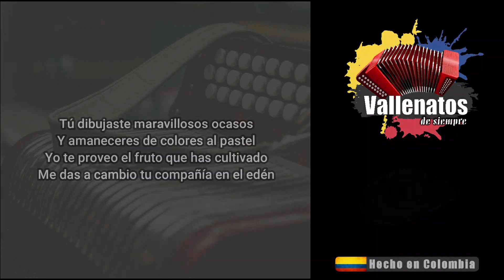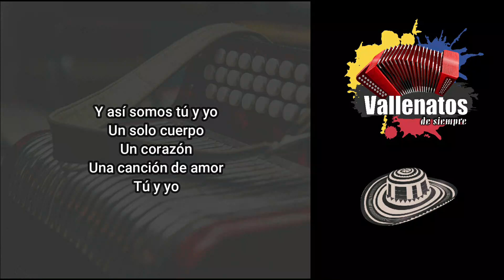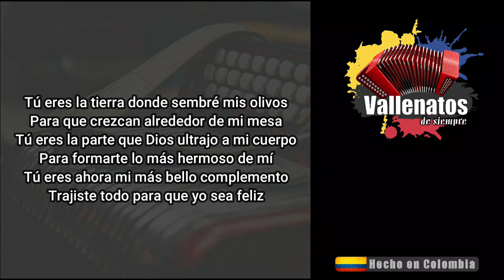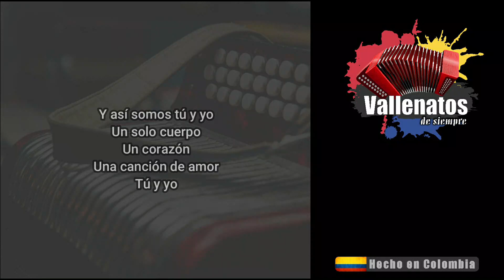Un Solo Cuerpo - Los Chiches - Con Letra (Video Lyric)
Tú eres el cuerpo
Por donde corren mis venas
Y eres la base
Que sostiene mi cabeza

Yo soy el campo
Que hallaste abandonado
Y con cariño
En su atención lo has ganado

Tú dibujaste maravillosos ocasos
Y amaneceres de colores al pastel
Yo te proveo el fruto que has cultivado
Me das a cambio tu compañía en el edén

Yo te amo con sorpresa
Y tú eres luna
Que alumbras el nocturno de la ilusión
Yo bajo las estrellas de una en una
Para alumbrar la escena de nuestro amor

Tú eres la mañanita de brisa fresca
De un cielo despejado de lindo azul
Tú eres el desayuno de crema y fresa
Yo soy la melodía de tu canción

Y así somos tú y yo
Un solo cuerpo
Un corazón
Una canción de amor

Tú eres la fuente
Que enfría el calor de mi cuerpo
Mis manantiales
Solo corren por tus patios
Tú eres la tierra donde sembré mis olivos
Para que crezcan alrededor de mi mesa
Tú eres la parte que Dios ultrajo a mi cuerpo
Para formarte lo más hermoso de mí
Tú eres ahora mi más bello complemento
Trajiste todo para que yo sea feliz

Un solo cuerpo
Un corazón